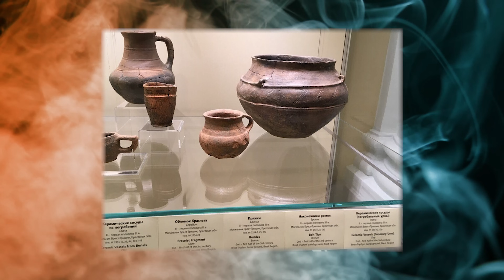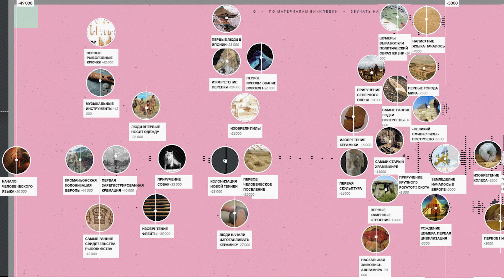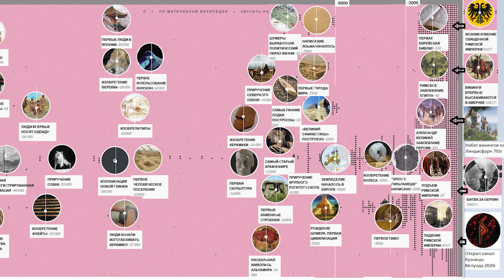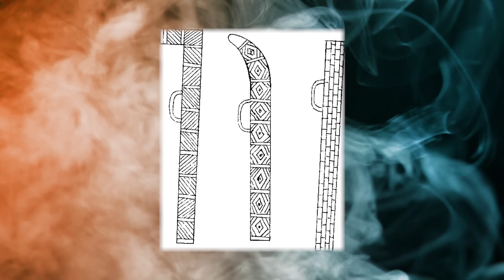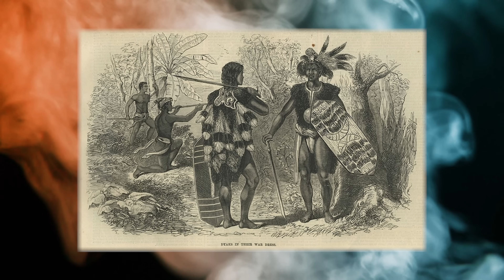Как сделать ЩИТ ВИКИНГА? Часть первая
Опробуй инструмент Makita!

Вы что думали?
Мы на мече вот так просто остановимся???
Нет уж, любишь мечи ковать - люби и щиты делать!
Исключительно аутентичными способами, с историческими справками, и в одну серию не умещаемся - всё как вы любите)))

Щит викингов - серия первая!